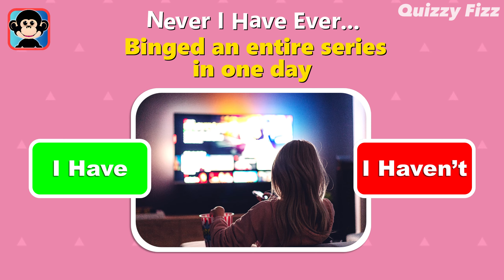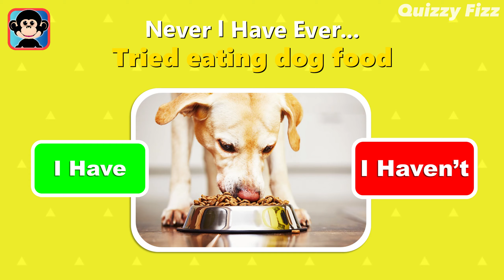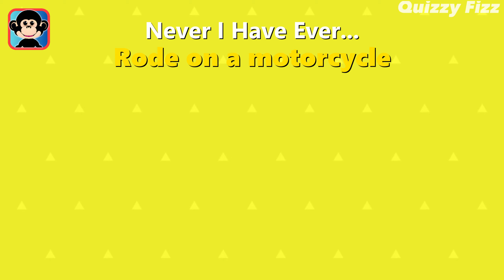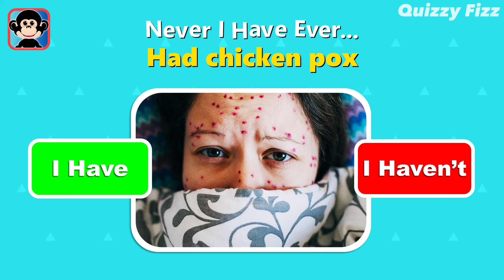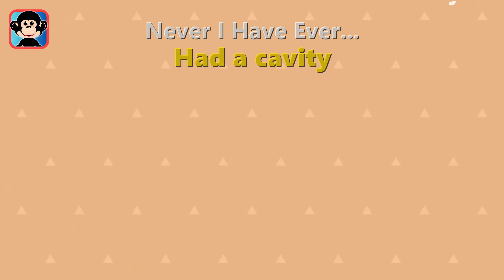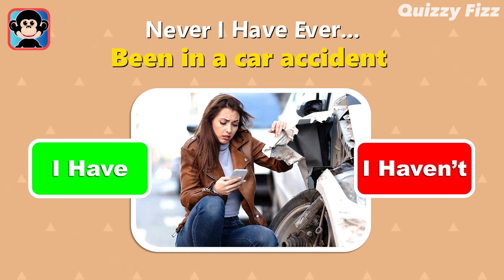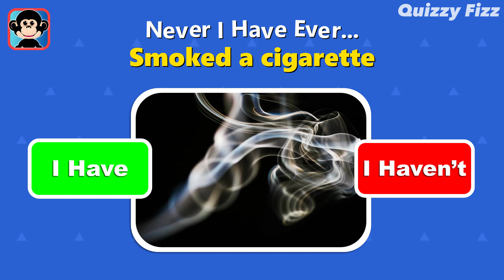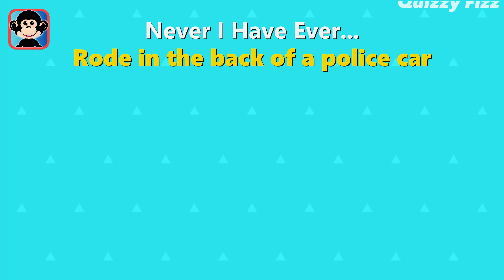Never Have I Ever… General Questions ✅❌ | Fun Interactive Game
In this video, we are playing a game called "Never Have I Ever… General Questions | Fun Interactive Game".
In this game, you will choose Never Have I Ever General Questions we give you in 10 seconds. We have included 50 different Never Have I Ever General Questions in this game, so the game is sure to be fun! "NEVER HAVE I EVER GENERAL QUESTIONS"